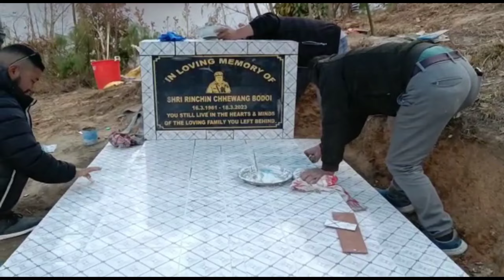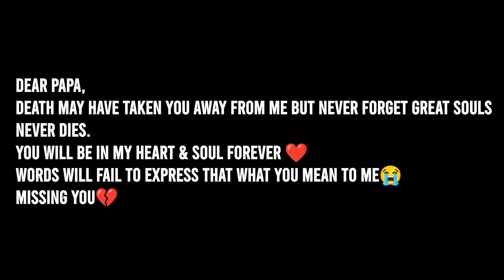Everything has been changed since 18th March 2023💔😥